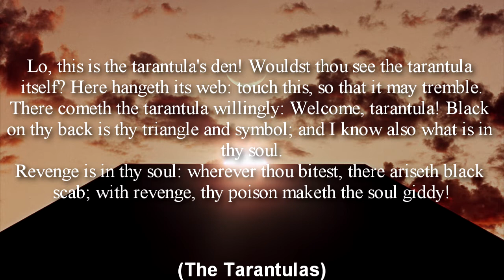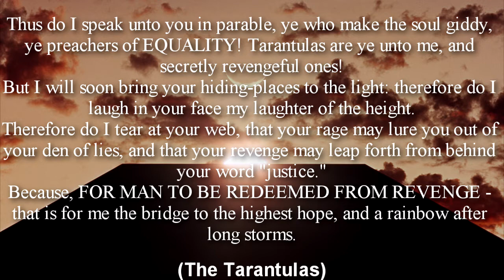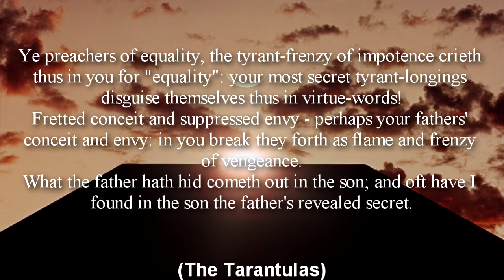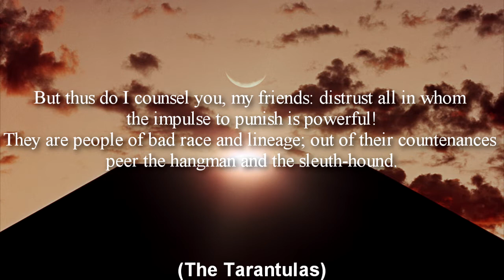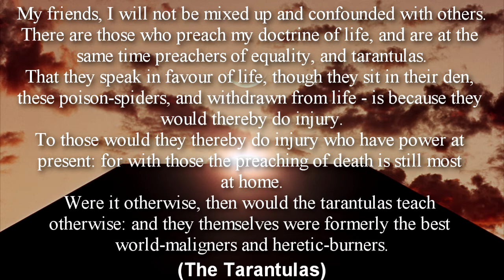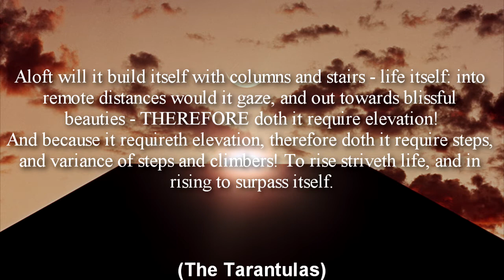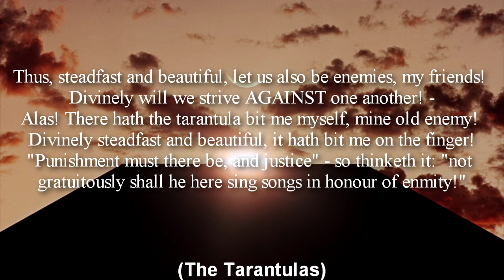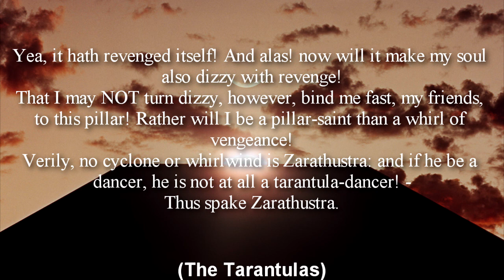Analyzing Nietzsche: The Tarantulas